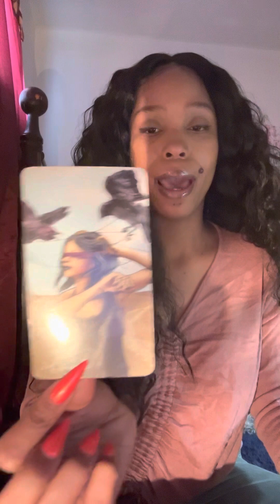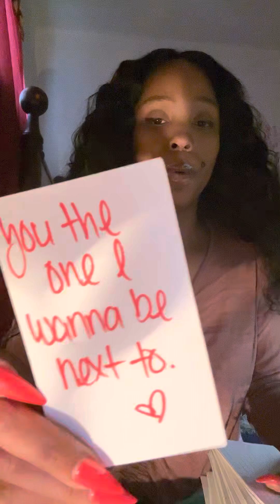You’re headed in the right direction, a confession may shock you✨💕